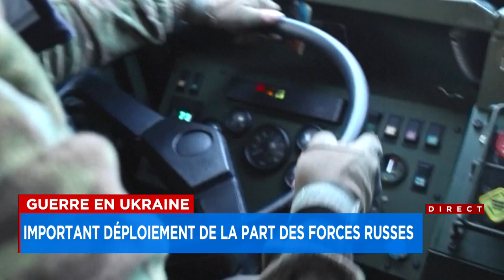L'Ukraine affirme avoir percé la ligne de défense russe près de Bakhmout - explications